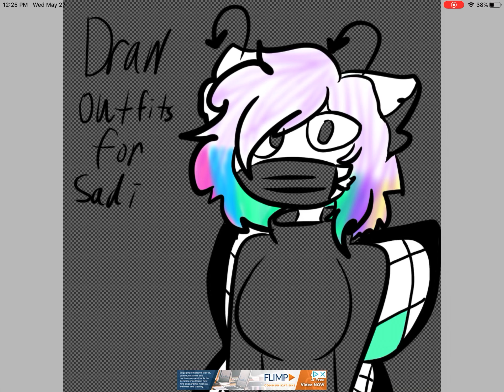Outfit Suggestions?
Oc
Sadi

Any
Ideas

Song : Jus’ Know
Artist : BlackMayo